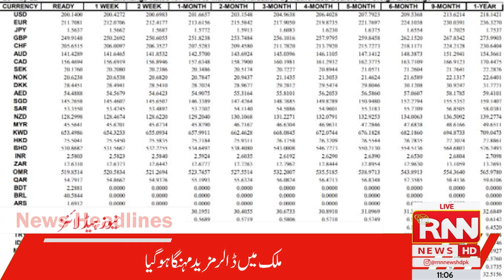Headlines | 11PM | 20th May l 2022 | RNN News